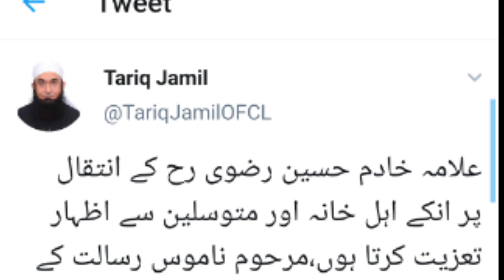Maulana Tariq Jameel Tribute to Allama Khadim Hussain Rizvi